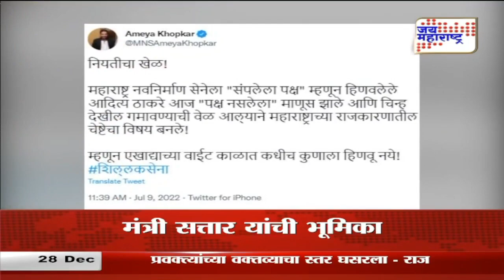Mahafast | महाफास्ट ६०